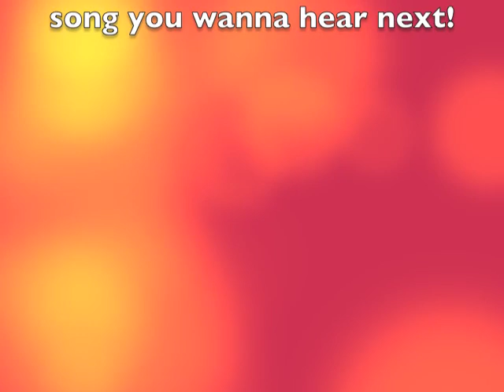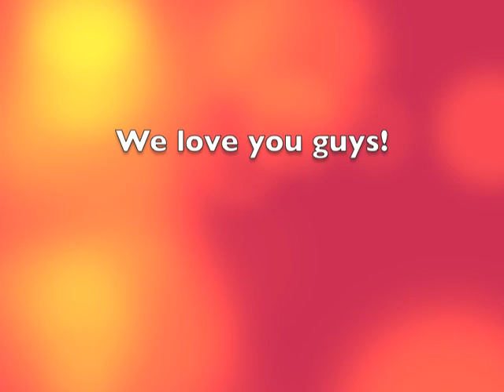Jonnie and Brookie - Hallelujah Cover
Hey guys! We are starting a new series of videos where we go in the studio and lay down a track of vocals and either guitar or piano! We don't fix annnnyyything in the studio! All natural :)

We hope you guys like the new series! Tell us what songs you wanna hear!

Jonnie and Brookie